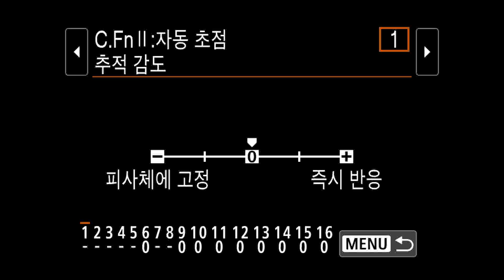Canon EOS 90D AF Menu